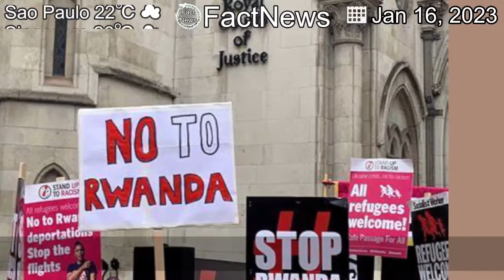[Latest]Rwanda asylum policy: Migrants granted right to challenge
[Description]
The High Court has said 11 migrants can take their challenge to the Court of Appeal.

Comments from various aspects are needed to colorize and deepen each news we bring!